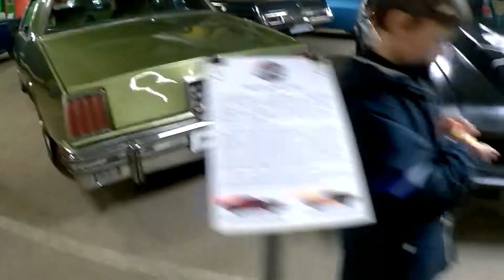Muscle Garage. Американская классика. Будни РКЖП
Поборы на развитие канала